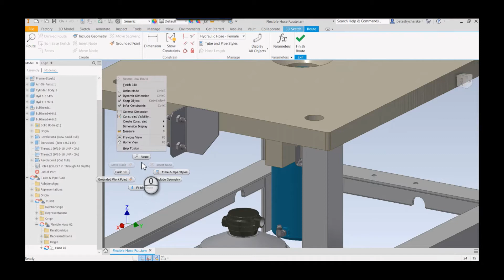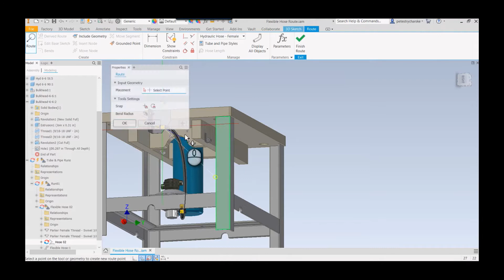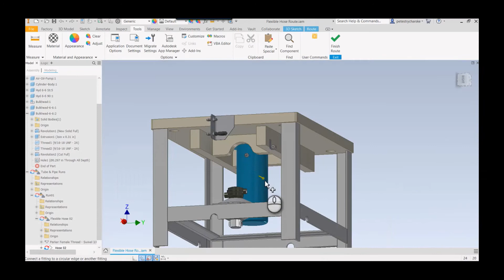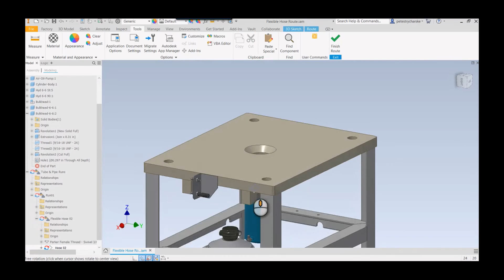Inventor - Options for Controlling the Select Other Cycling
In this video Pete demonstrates some methods for controlling the timing of Inventor assisting with hidden geometry selections. He'll also include a tip he learned from a customer to turn off this option completely. Happy New Year everybody!

For more information about this and other topics, check out our